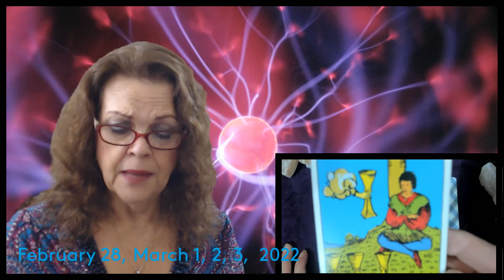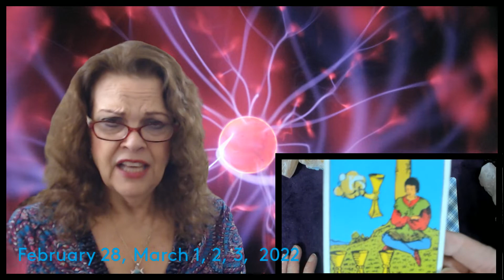Introduction Only February 28, March 1, 2, 3, 2022 Hold On To YOUR Hats!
Watch Intro at least once for overview!  Crosswatchers 13:00